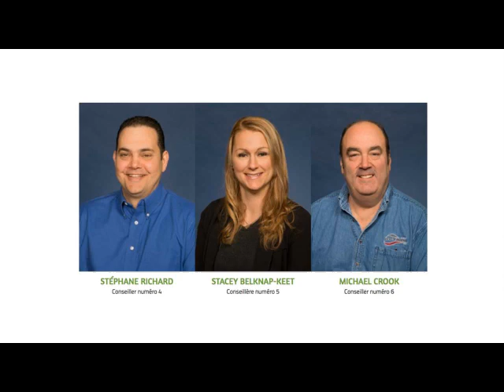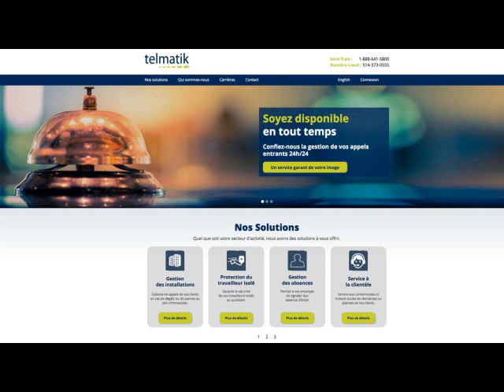Déplacement des Monuments aux morts : c'est la Légion 128 qui aura le dernier mot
À Ayer's Cliff, plus de trente personnes se sont déplacées au dernier conseil de ville suite à toutes sortes de rumeurs circulant sur le déplacement des Monuments aux morts. Le maire, Vincent Gérin, a donc d'entrée de jeu clarifié la position de la ville. On en parle avec lui dans cette entrevue.

Aussi :
- Dossier réglé avec le restaurant Woods;
- Collecte des données à venir pour une liste d'alertes;